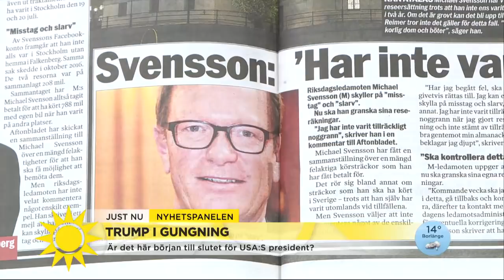Fusket i riksdagen – "Ingen stor politisk skandal" - Nyhetsmorgon (TV4)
Aftonbladet har kommit med avslöjande efter avslöjande de senaste dagarna om riksdagsledamöter som låtit skattebetalarna stå för deras privata resor och hotellvistelser. Tre har avslöjats hittills och två av dem har avgått. Varför lär politiker sig aldrig? Är reglerna i riksdagen flummiga och svåra? Nyhetspanelens Veronica Palm, debattör och tidigare socialdemokratisk riksdagsledamot, Eva Hamilton, före detta vd för SVT, och Hanne Kjöller, frilansjournalist och krönikör på Dagens Nyheter, tycker till.